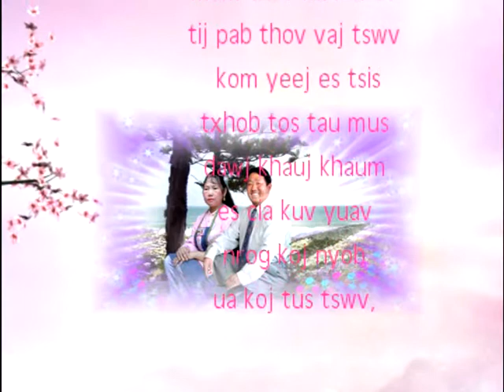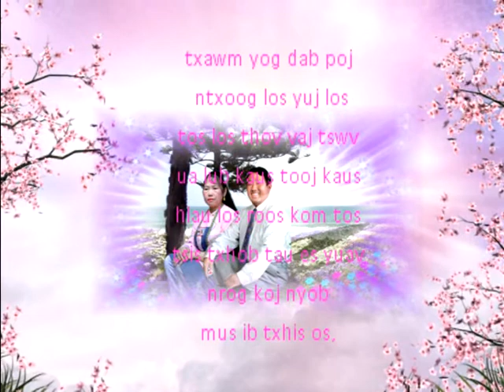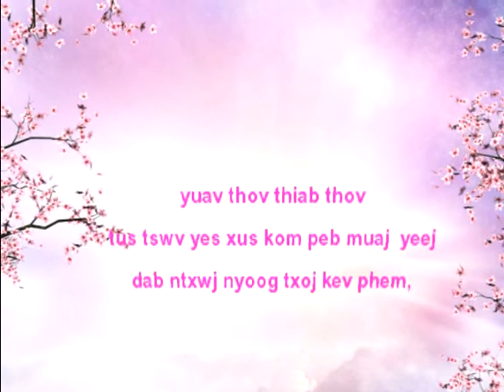thov tswv yes xus